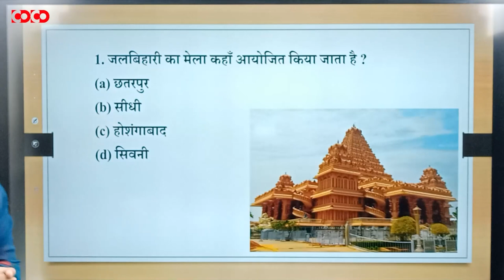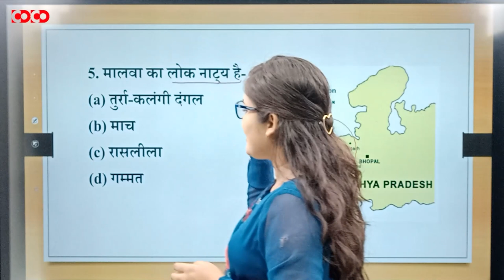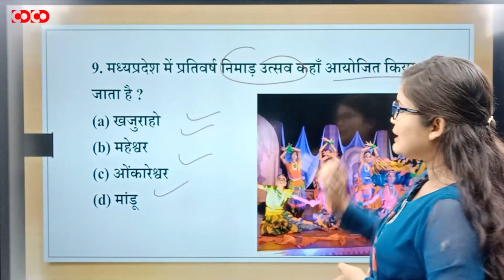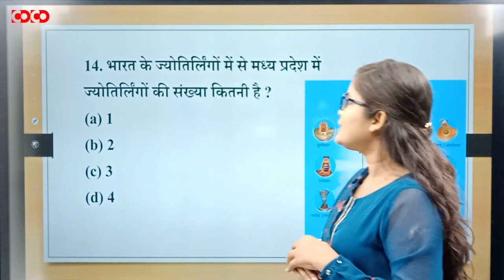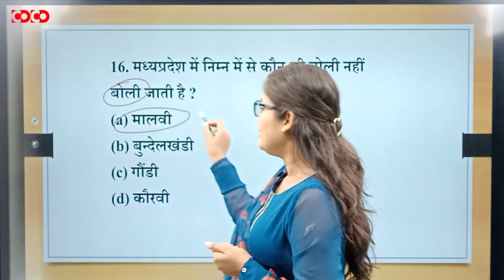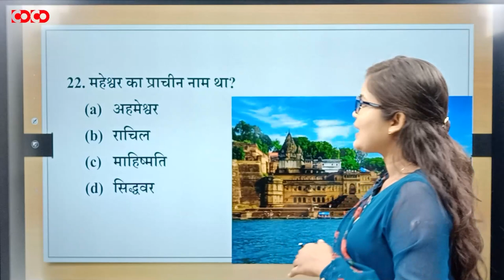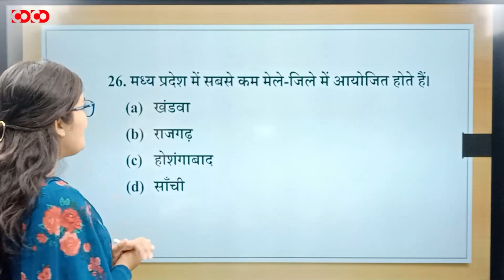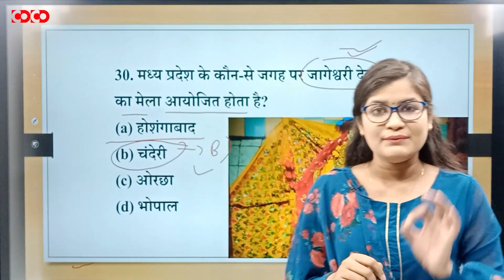MPPSC Prelims MCQs || मध्यप्रदेश में कला एवं संस्कृति